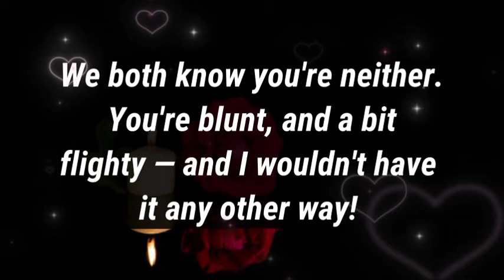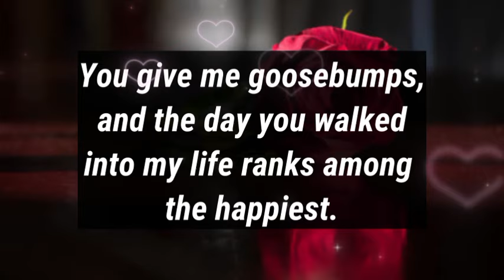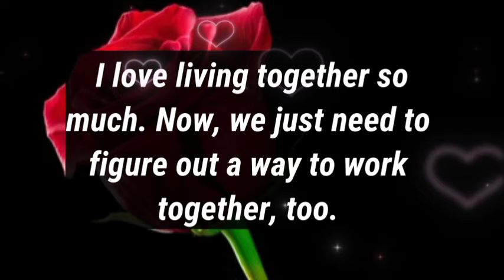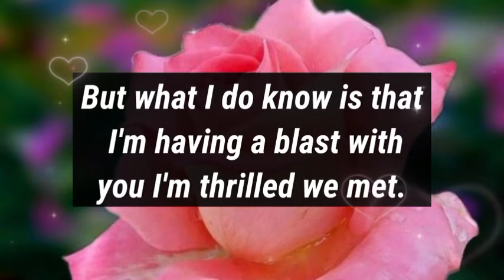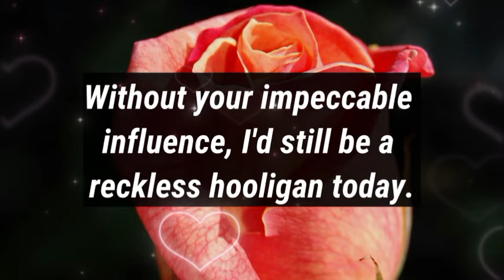Dm to Df ❤️ || My life will not approve of you..💕👩‍❤️‍💋‍👨😘🧐💗💝